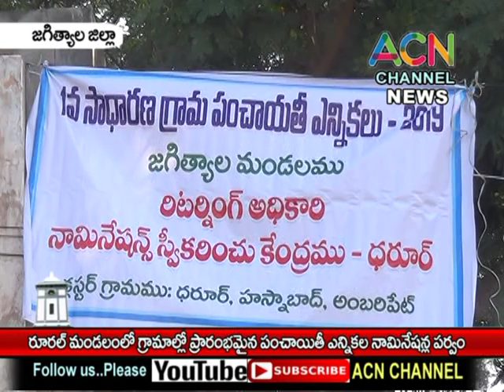జగిత్యాల : మండలం లోని పలు గ్రామాల్లో పంచాయితీ ఎన్నికలకు ప్రారంభమైన నామినేషన్ల పర్వము